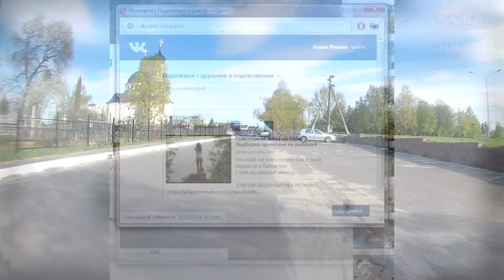Нарезка новых видео